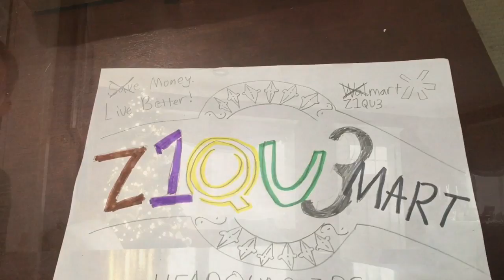Z1QU3CASINO- The Sister Gambling and Inn of Z1QU3MART